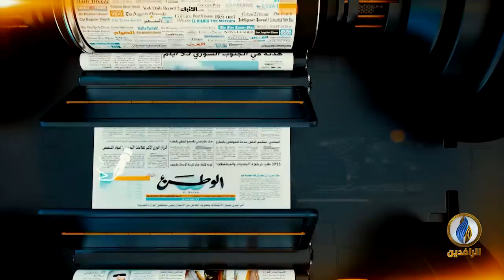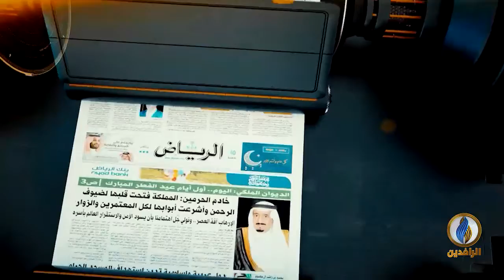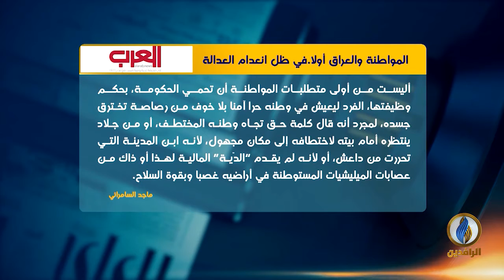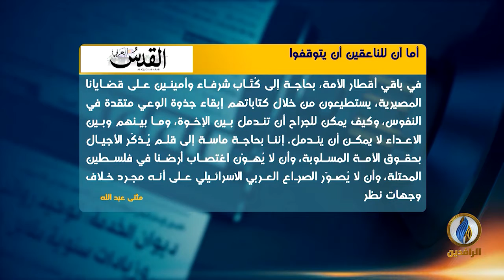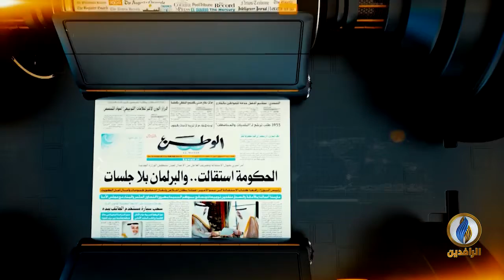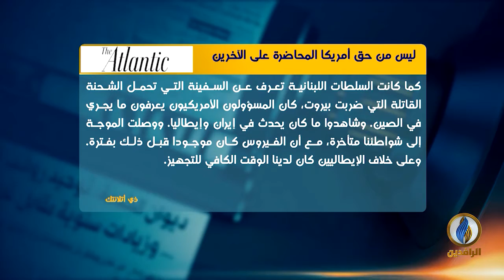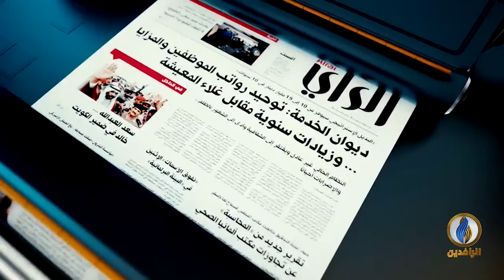صدى_الأقلام | 12 - 8 - 2020